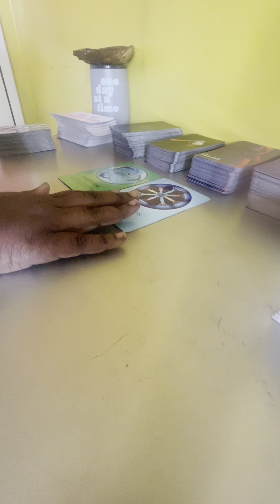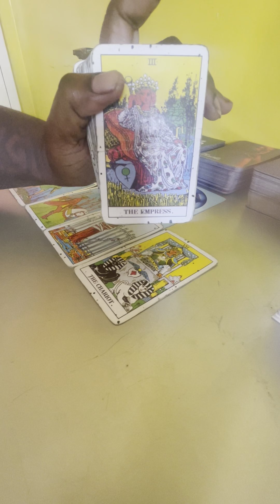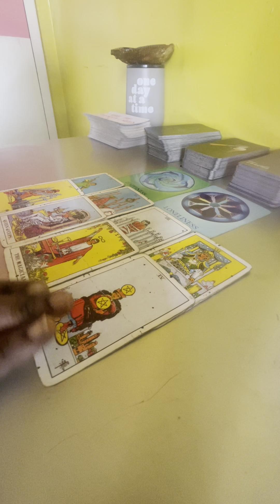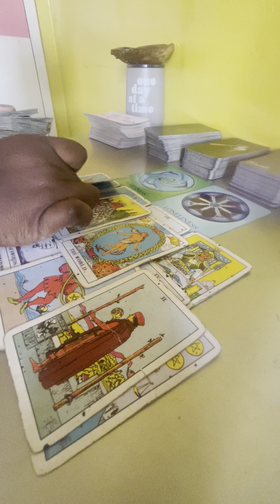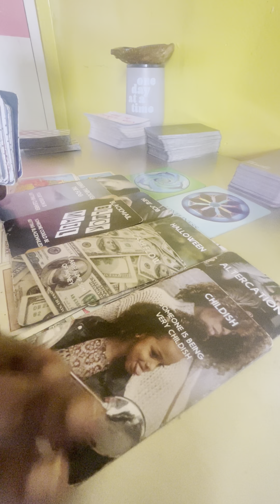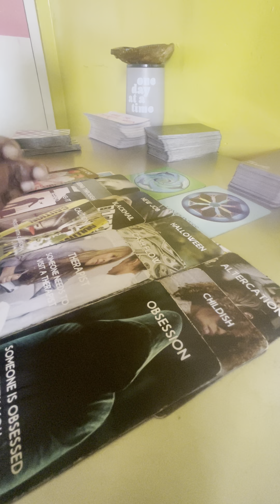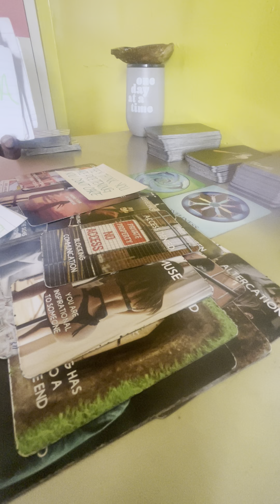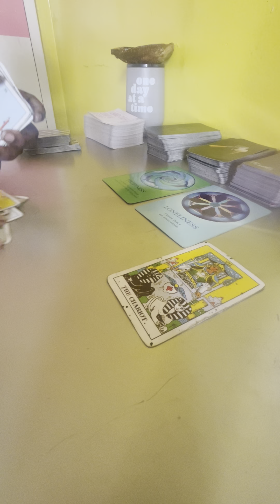THEY KNOW THEIR SECRETS ARE BEING EXPOSED! FEEL LIKE YOU JUST ACTING NONCHALANT IT GOT THEM MAD ASF!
🧿5 MINUTE GENERAL READ $17.17🧿
(NO MORE THAN 2 QUESTIONS)
🧿10 MINUTE GENERAL READ $23.23🧿
(NO MORE THAN 3 QUESTIONS)

❤️5 MINUTE LOVE READ $11.11❤️
❤️10 MINUTE LOVE READ $22.22❤️

EMAIL TO BOOK‼️
ONLY AFTER YOU RECEIVE A RESPONSE WILL YOU SEND MONEY‼️